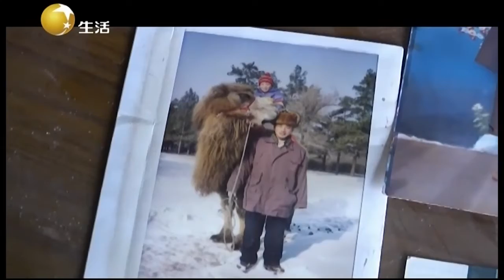55岁大哥有房有双保月收入不低，家庭破败只因没女主人丨缘来不晚